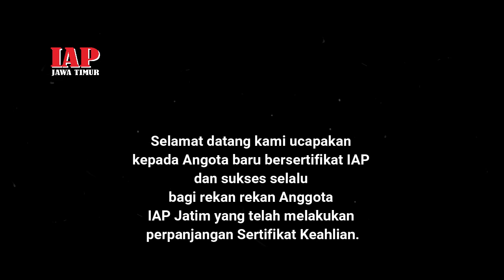SERTIFIKASI DAN PEMBEKALAN, Ahli Muda dan Madya IAP Jawa Timur. 26 februari 2020